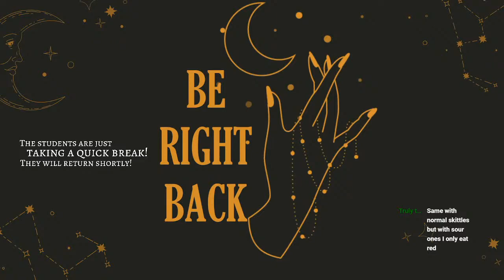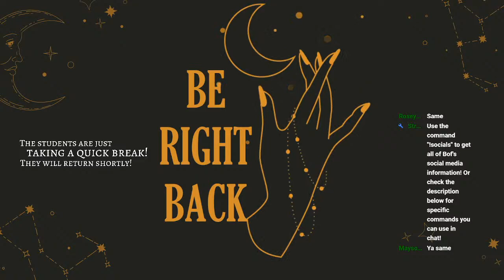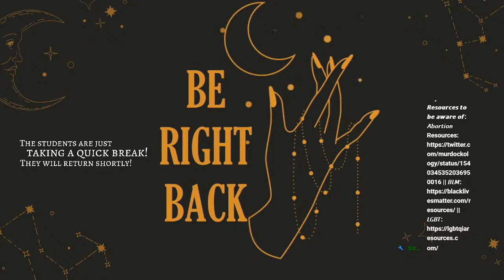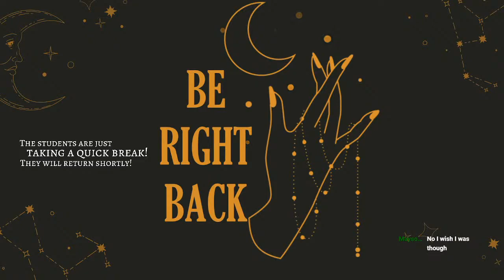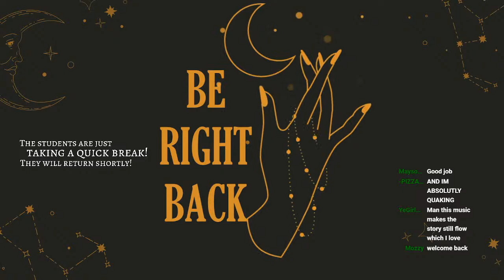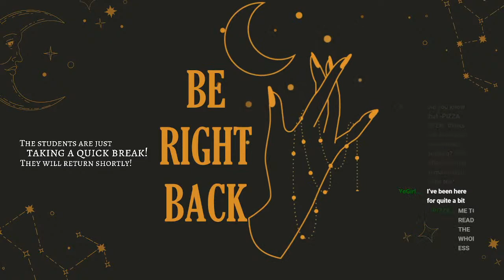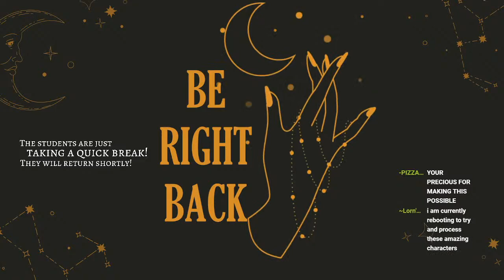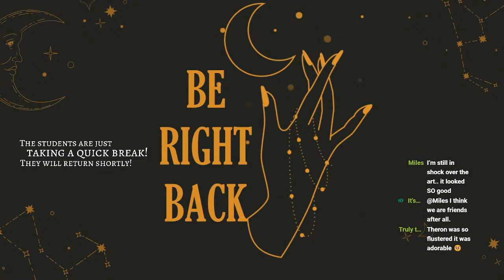RAVENWOOD ACADEMY || SEASON 1 EPISODE 6 - The First Finale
𝙔𝙤𝙪'𝙧𝙚 𝙬𝙖𝙩𝙘𝙝𝙞𝙣𝙜 𝙖𝙣 𝙚𝙥𝙞𝙨𝙤𝙙𝙚 𝙤𝙛 𝙍𝙖𝙫𝙚𝙣𝙬𝙤𝙤𝙙 𝘼𝙘𝙖𝙙𝙚𝙢𝙮, 𝙤𝙪𝙧 𝘿&𝘿 𝙘𝙖𝙢𝙥𝙖𝙞𝙜𝙣!
Ravenwood Academy stars Theo, Vey, Haley, Jaz and Bof! We started this story at the start of 2022, and it is still ongoing! To fully be a part of the campaign and all it has to offer, join our discord channel and check out our Ravenwood category -- this will give you access to art, memes, episode summaries, character playlists and more!

𝐂𝐡𝐚𝐩𝐭𝐞𝐫𝐬/𝐓𝐢𝐦𝐞𝐬𝐭𝐚𝐦𝐩𝐬: 𝐒𝐞𝐚𝐬𝐨𝐧 𝟏 𝐄𝐩𝐢𝐬𝐨𝐝𝐞 𝟔
Video Starts: 00:00
Chatting Starts: 8:11
Session Begins: 17:20
Andromeda’s Morning/Poem: 18:24
Theron’s Morning/Darian’s Text: 24:03
Arlow’s Morning/A Lack of Sleep: 25:20
Aria’s Morning/Coffee & Sewing: 26:04
Julien’s Morning/Nothing In Particular: 26:26
Heading to the Field: 27:15
It Begins: 28:14
Artair Approaches: 28:50
The Sport’s Festival Begins (Phase 2): 31:03
Rolling for Initiative: 31:44
Julien’s Obstacle Course: 35:40
Theron’s Obstacle Course: 44:02
Arlow’s Obstacle Course: 52:44
Andromeda’s Obstacle Course: 1:02:45
Aria’s Obstacle Course: 1:08:44
Phase Two Ends: 1:19:08
Witnessing the Other Runs: 1:20:20
Kou Falls: 1:23:11
Phase Three Begins: 1:26:18
Enclosed in a Dark Room: 1:28:43
Trial One Begins “The Timer”: 1:30:28
Trial Two Begins “Venn Diagram": 1:37:05
Trial Three Begins “Only One May Continue": 2:21:30
Trial Four Begins “Deal or No Deal”: 2:29:09
Phase Three Ends: 3:55:40
Break Starts: 4:03:22
Break Ends: 4:29:50
The Nights Before the Ball: 4:30:19
Aria’s Night Back (Lonely/Ball Outfits): 4:31:30
Theron’s Night Back (Chats with Arthros/Texts to Darian): 4:38:28
Andromeda’s Night Back (Alder’s Poem/Chats with Mud): 4:58:43
Arlow’s Night Back (Chats with Nari): 5:20:07
Julien’s Night Back (Napoleon Messages): 5:30:40
The Scanner & The Watchlist: 5:35:37
Julien Texts Silas: 5:42:30
Julien Reads the Entire Watchlist: 5:45:00
Break Begins: 5:52:23
Break Ends: 6:30:37
Julien is Disheveled: 6:31:09
The Morning of the Ball Begins: 6:33:20
Arlow’s Morning: 6:34:43
Julien’s Morning: 6:35:45
Theron’s Morning: 6:36:42
Andromeda’s Morning: 6:37:48
Aria’s Morning (Dropping Off Outfits): 6:39:28
Arthros Opens the Door: 6:40:51
Getting Zophiel to Visit Kou: 6:44:14
Visiting Kou: 6:49:00
A Gift from Julien: 6:54:50
The Ravenwood Academy Celebratory Ball: 7:00:12
The Dates Arrive (Arlow): 7:00:53
The Dates Arrive (Andromeda): 7:06:04
The Dates Arrive (Julien): 7:12:37
The Dates Arrive (Aria): 7:14:54
The Dates Arrive (Theron): 7:20:14
Bathroom Break: 7:29:19
Break Ends: 7:32:55
The Ball Begins (Setting the Scene): 7:33:20
The Party’s Ball Outfits: 7:36:45
The Other’s Outfits: 7:50:09
The Party Chats: 8:01:17
The Music Changes/The Dancing Begins: 8:03:00
Arlow Flees from Claude: 8:07:20
Silas Enters the Scene: 8:08:17
Arlow Approaches Silas (In Desperate Need of Alcohol): 8:12:34
Julien Approaches Silas: 8:14:43
Did Arlow Get His Sippies?: 8:19:12
Zophiel Asks Aria to Dance: 8:19:55
Beacon Cuts In: 8:35:17
Arthros & Theron’s Dance Chat: 8:38:46
Andromeda & Mud’s Dance Chat (Interrupted): 8:40:44
Arlow and Claude (Arlow Flees Once More): 8:49:52
Julien and Silas In the Bathroom: 8:51:38
Theron Runs into Darian: 9:02:22
Julien then Arlow: 9:05:34
Silas and Arlow Under the Table: 9:08:52
A Familiar Stranger: 9:12:30
Claude and Arlow Head Outside: 9:16:39
Aria and Beacon Dance: 9:23:51
Theron and Arthros Chat Over Punch: 9:28:06
Fishnapped: 9:33:01
Pulled by Fate: 9:37:22
Conclusion: 9:47:54
End of Season Finale: 9:50:14

𝓢𝓸𝓬𝓲𝓪𝓵 𝓛𝓲𝓷𝓴𝓼 & 𝓦𝓪𝔂𝓼 𝓽𝓸 𝓢𝓾𝓹𝓹𝓸𝓻𝓽 𝓤𝓼!
(Ravenwood Academy Specific)

𝐅𝐎𝐋𝐋𝐎𝐖 𝐓𝐇𝐄 𝐑𝐀𝐕𝐄𝐍𝐖𝐎𝐎𝐃 𝐀𝐂𝐀𝐃𝐄𝐌𝐘 𝐈𝐍𝐒𝐓𝐀𝐆𝐑𝐀𝐌
🌸Follow Ravenwood Academy on Instagram!🌸

𝐅𝐈𝐍𝐃 𝐓𝐇𝐄 𝐑𝐀𝐕𝐄𝐍𝐖𝐎𝐎𝐃 𝐀𝐂𝐀𝐃𝐄𝐌𝐘 𝐂𝐇𝐀𝐍𝐍𝐄𝐋𝐒 𝐈𝐍 𝐎𝐔𝐑 𝐃𝐈𝐒𝐂𝐎𝐑𝐃!

𝐖𝐇𝐄𝐑𝐄 𝐓𝐎 𝐖𝐀𝐓𝐂𝐇 𝐑𝐀𝐕𝐄𝐍𝐖𝐎𝐎𝐃 𝐀𝐂𝐀𝐃𝐄𝐌𝐘?
🐦Ravenwood Academy D&D Episodic Series 🐦

𝐅𝐎𝐋𝐋𝐎𝐖 𝐓𝐇𝐄 𝐑𝐀𝐕𝐄𝐍𝐖𝐎𝐎𝐃 𝐀𝐂𝐀𝐃𝐄𝐌𝐘 𝐓𝐈𝐊𝐓𝐎𝐊
🎬Follow Ravenwood Academy on Tiktok!🎬